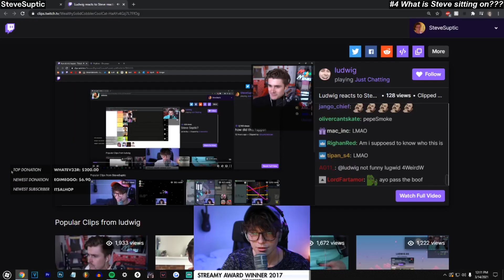Among Us [Mar 14] | Twitch clips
0:00 #1 "

1:00 #2 "DUMBDOG MAD"

1:14 #3 "Apollo Baits Steve into Killing Himself"

2:14 #4 "What is Steve sitting on???"

2:43 #5 "STEVE the sheriff"

3:03 #6 "5up suc Fundy"

3:31 #7 "5UP EXPOSED"

3:59 #8 "Morphling vs Rat"